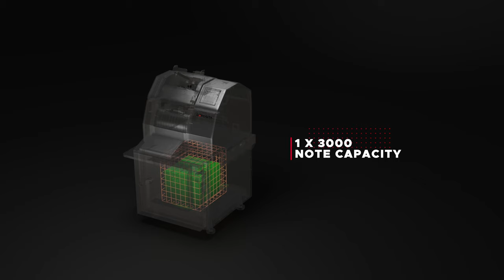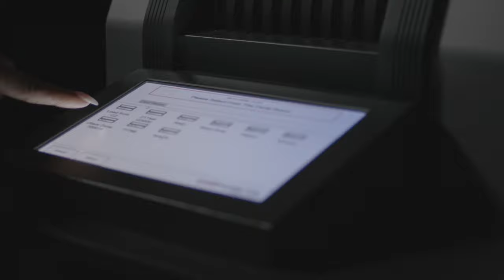Deposita Protector 3000 d-s1 | Smart Safe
Worry less and do more with Deposita’s Protector 3000 d-s1, a high-speed, medium-capacity smart safe that automates your cash management and offers industry-leading security.

Suitable for any medium-sized business, this compact smart safe has a 3000 bank-note capacity and a high-speed validator that processes and validates 720 banknotes per minute. The Protector 3000 d-s1smart safe comes with an internationally certified security safe, infrared and UV validation and 9-inch touchscreen. Along with many other features, it  includes standard remote currency update technology and features Connector, our powerful software tools that allow you to track and monitor every transaction in real time.

Deposita. Do more with what’s yours.

A G4S Company